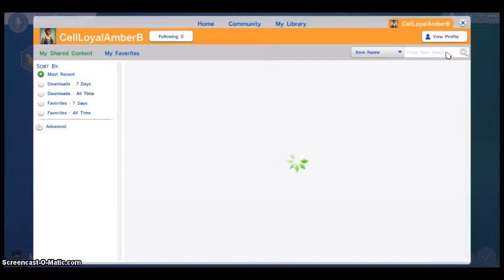The Sims 4 Cas Demo - Jason Hudson